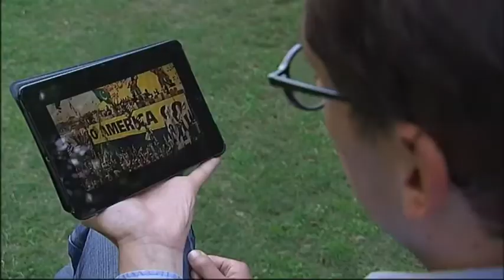Das ARD-Studio Neu-Delhi (2013)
Moderation: Jürgen Osterhage
Quelle (Abruf 8. Juli 2021)